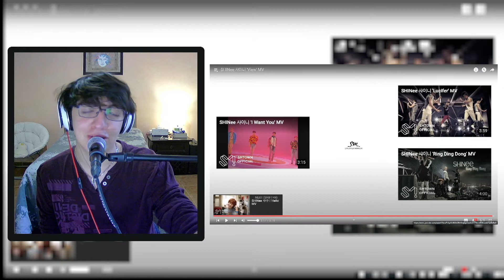SHINEE MARATHON!! | SHINee - "View" + "Hello" + "Replay" REACTION!!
Intro: 00:00
View: 00:42
Hello: 04:58
Replay: 10:53

Don't mind this gibberish haha